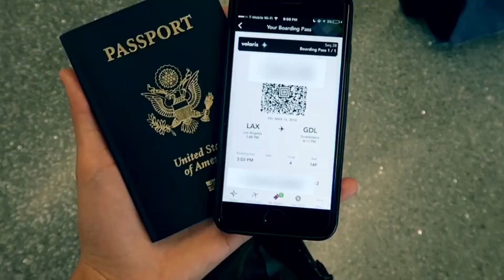DEPORTATION VACATION!!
Today I travel from LA to my home in Mexico for spring break and this is how it went ...

 Twitter.com/palepaulina
Pscp.tv/palepaulina